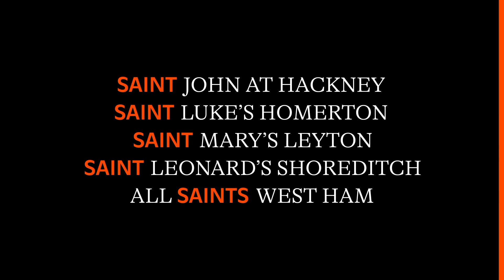SAINT ONLINE | 15 AUG 21 | 11AM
Join us this week for SAINT Online